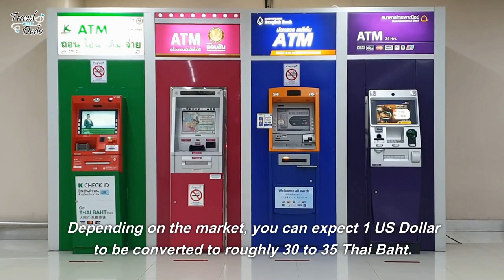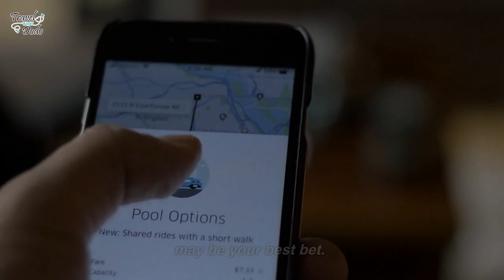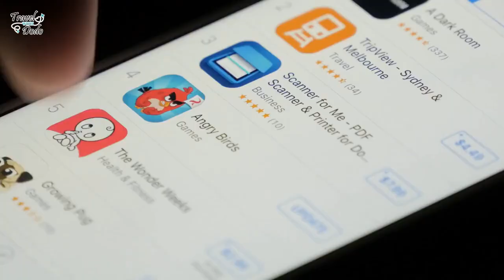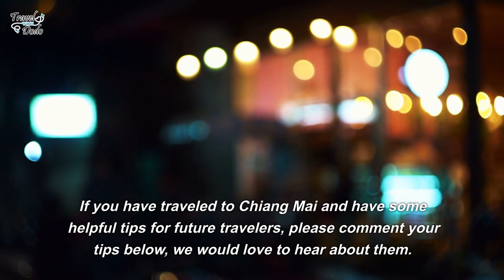Top 10 Things to Avoid Chiang Mai, Thailand - Travel Guide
In this travel guide video we'll go over the Top things do when traveling to Chiang Mai, Thailand. Here the the top 10 things to avoid Chiang Mai, Thailand.

Code: DIBWHI1YA4OKXX0I